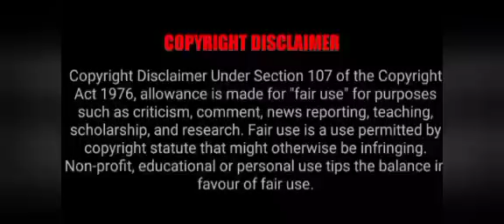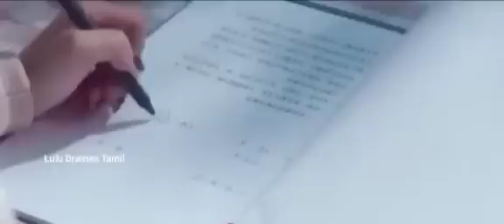Toxic | Kidnapper ❤ Cute girl | Part-2 | Chinese drama | Tamil explanation | Review | Lulu dramas